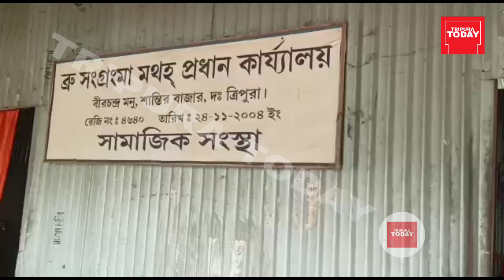KHOROKNWI AMARPURO ROMPHREJAKMANO TWIWI PRESS MEET KHAIKHA BRU SANGROMA MTHOH